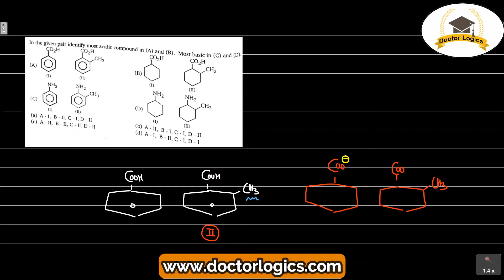In the given pair identify most acidic compound in A and B, most basic in C and D MS Chouhan GOC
We will discuss this question in this video of MS Chauhan Organic Chemistry video solution series by Sunny Garg (Doctor Logics)

In the given pair identify most acidic compound in A and B most basic in C and D MS Chouhan GOC,neet 2020,neet preparation,organic chemistry,ms chauhan,ms chauhan organic chemistry,ms chauhan organic chemistry for neet,ms chauhan organic chemistry for neet solutions,ms chauhan organic chemistry for neet solutions haloalkanes,ms chouhan solutions,ms chouhan solutions goc,ms chouhan solutions alkyl halides,doctor logics,sunny garg,m.s.chouhan solution,goc mschouhan